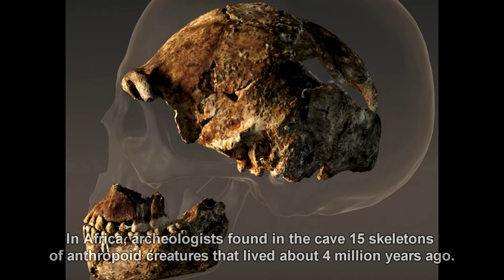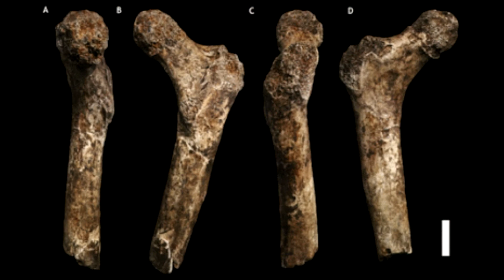A scientific sensation! We found an intermediate being between a man and a monkey. Amazing finds.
In Africa, archeologists found in the cave 15 skeletons of anthropoid creatures that lived about 4 million years ago. The researchers claimed that the remains belonged to creatures that were a "bridge" between a modern man and a monkey.